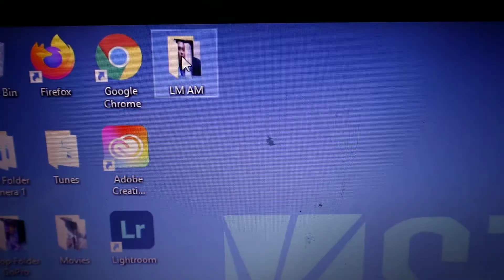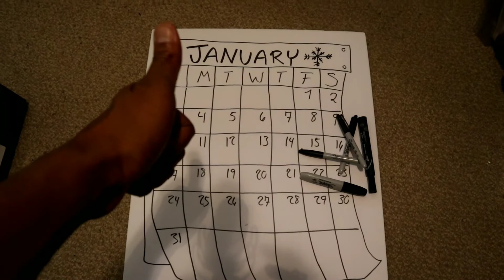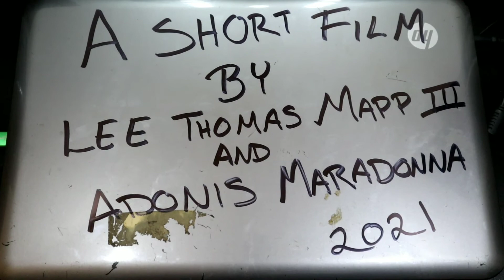Welcome to LM/AM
Intro Video